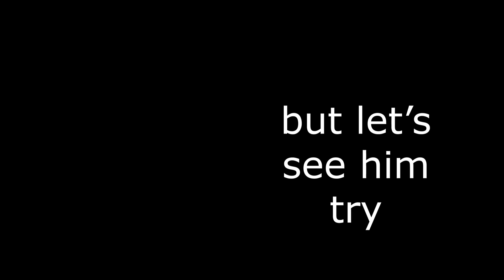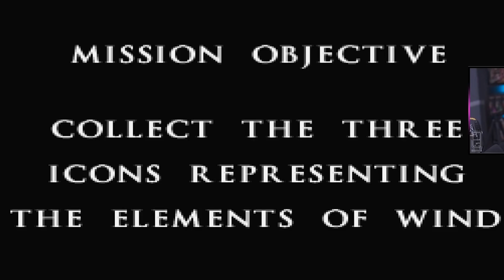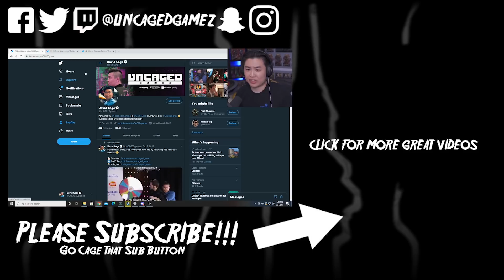LET THE RAGE BEGIN!! [Mortal Kombat Mythologies: Sub-Zero #1]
LET THE RAGE BEGIN!! [Mortal Kombat Mythologies: Sub-Zero #1] | unCAGEDgamez

Guys I am excited to bring you this NEW let's play of Mortal Kombat Mythologies Sub-Zero! Please help be out by liking the video and commenting down below, so it motivates me to keep on making these videos. I have never played this game before until now! So let's see how much rage this game will get out of us! Anyways I hope you enjoy the let's play :)